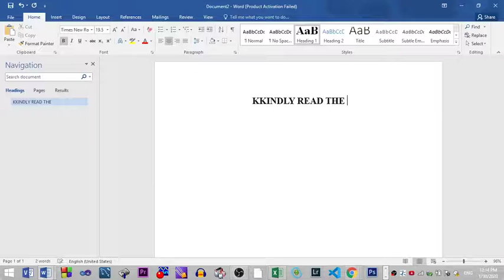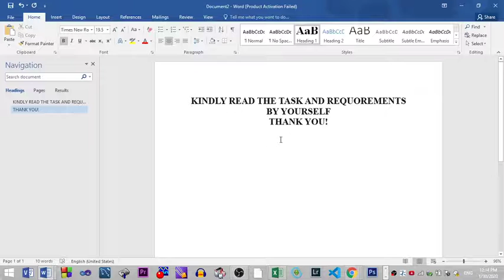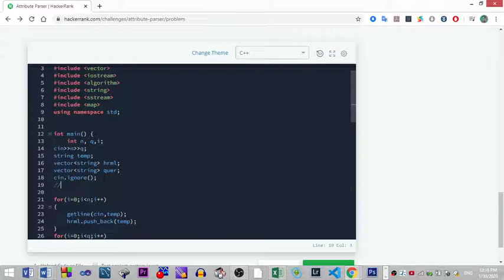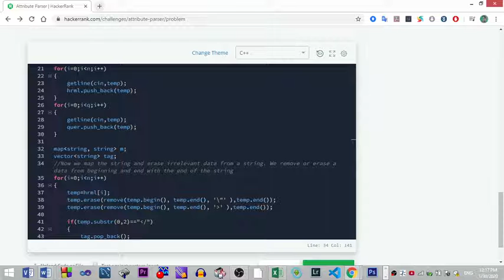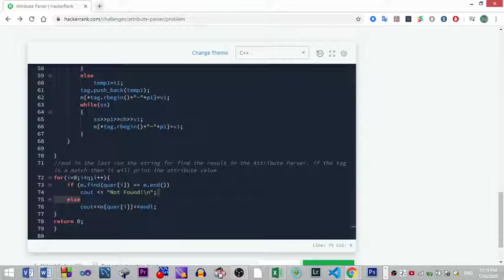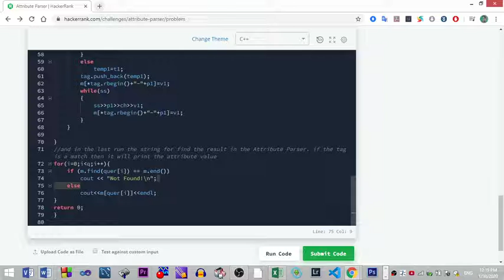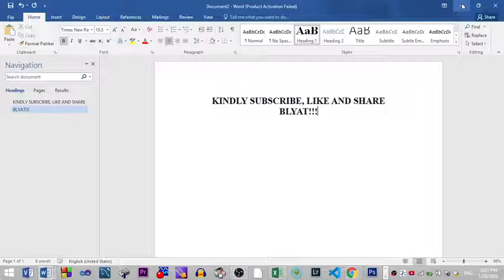C++ Hackerrank Tutorial 6- "ATTRIBUTE PARSER"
This is a Tutorial series where i solve Hackerrank language proficiency challenges using C++. In this series we cover the topics,"ATTRIBUTE PARSER" under LANGUAGE PROFICIENCY. Follow and share for more tutorial solutions. Leave your questions in the comment section below.